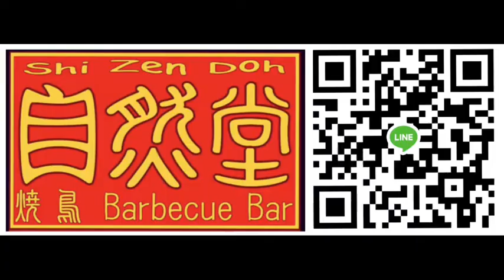【無料占い】依頼者#27 四人ご家族さま後編★YouTube姓名判断-136